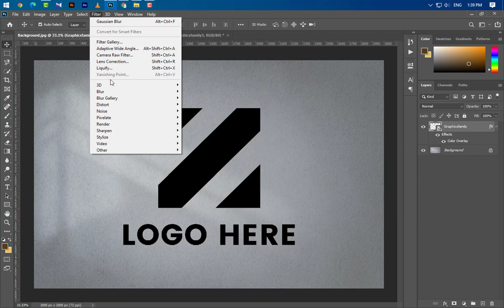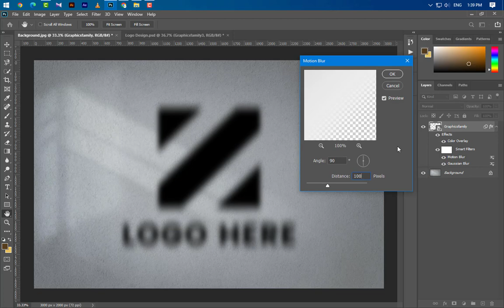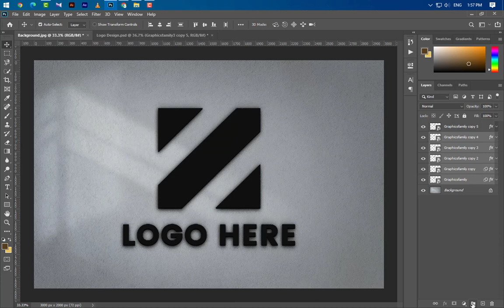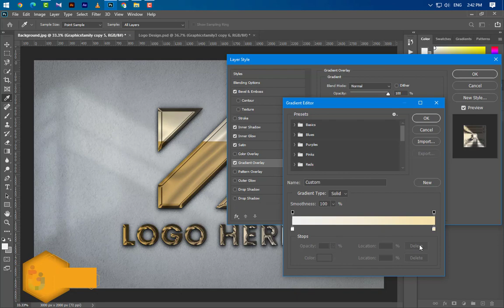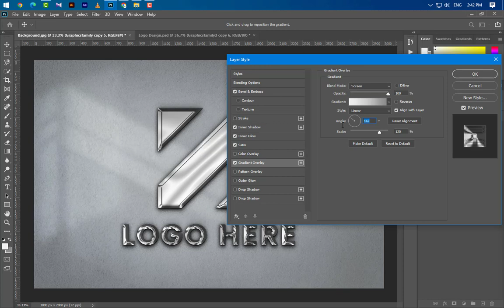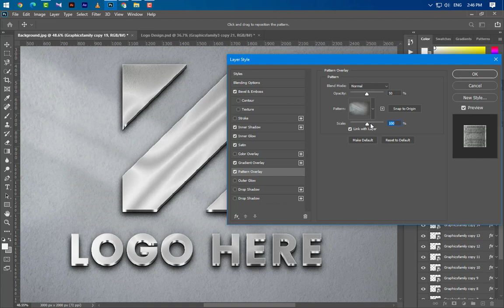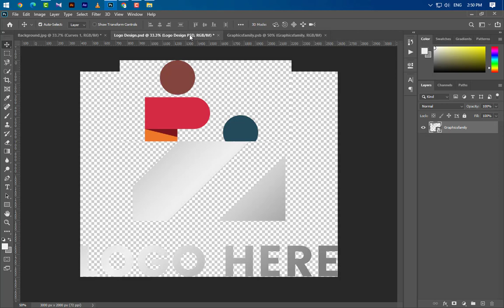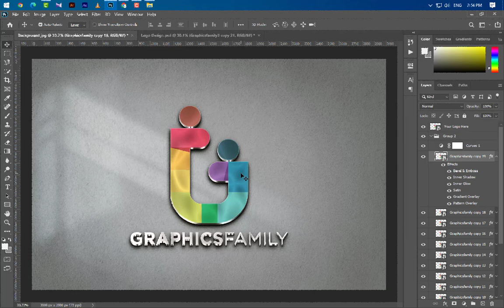Steel Effect Logo Mockup on White Wall Tutorial using Adobe Photoshop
Hi guys!
In this tutorial, we are going to learn how to create an amazing logo mockup to showcase your logo design work
Say goodbye to boring white background logo thumbnails!

Logo Thumbnails are the #1 factor that influence people to click and buy your logo designs! Triple the number of views your logo designs they get right now on digital marketplaces you use to sell them.

Instructions
1. Download the free .zip file from GraphicsFamily page and unzip it in a folder.
2. Double click the .PSD source file
3. Locate the layer named [Your Logo Here] and double click it to edit.
4. Drag and drop your .png transparent image of your logo, icon or simply add a new text you wish to appear on the surface.
5. Resize and center the design and save the smart layer.
6. Your logo is now appearing on the surface and you can export the design by clicking: CTRL+ALT+SHIFT+S

Brand yourself the right way with GraphicsFamily, and remember how important is for a logo to look beautiful and attractive for a client and also for a brand. This beautiful Mockup will instantly grab your customers attention and increase your logo designs sales.

Good luck with sales and happy clients!

Are you ready to start? Download it right now and let's make your new logo worth a thousand word

Good logo design is good business.